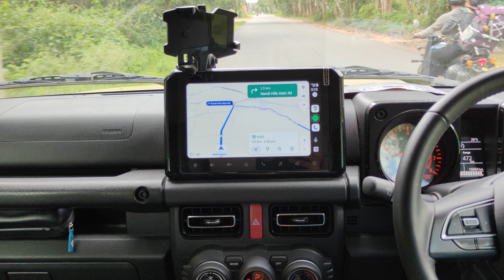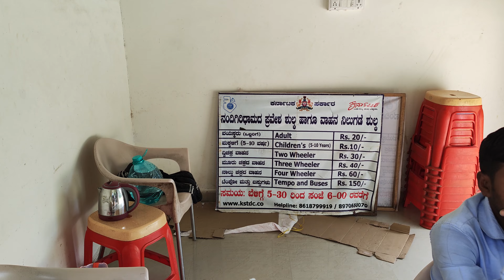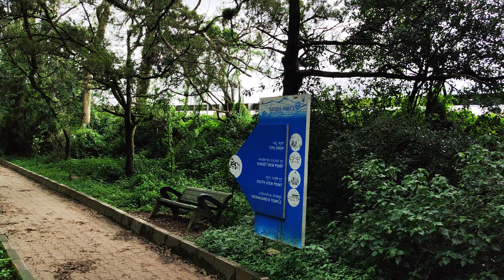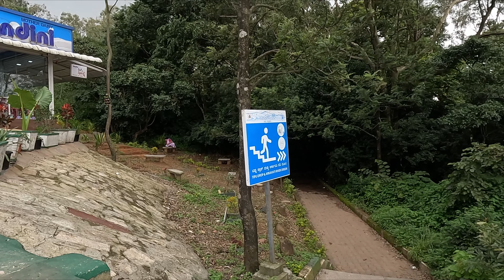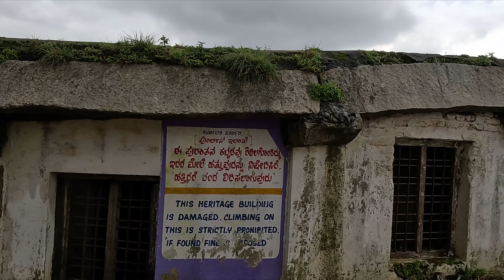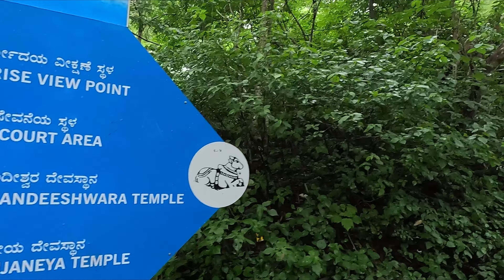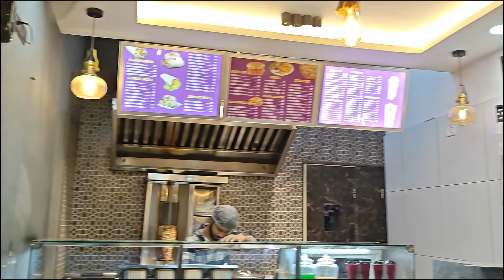Bengaluru Vlog : Day Trip to Nandi hills and Adiyogi| Kolkata to South India road trip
A week in Bangalore without exploring nearby places seems impossible? at least for Triple Carry it is!!
So, we decided to visit a couple of serene peaceful places .. Nandi hills and Adiyogi Chikkabalpura withing touching distance of each other .
Even though we had prior experience of visiting Nandi hills , a lot has changed over the last few years . Pleasant changes we would say .. The greenery was a welcoming sight ..
Cut to Adiyogi .. recently opened Shiva Bust statue in Chikkabalpura and we had to go..
What a statue and what a light show it was .. ( 3d Laser light sound show )
Would have been a huge miss if we hadn't gone there .. More of all this in the Vlog today!

Sadh guru
sadh guru isha foundation
day trip to adi yogi bengaluru
trip to adiyogi from bangalore
bangalore to adiyogi road trip
how to reach coimbatore from bangalore
how to go to adiyogi from bangalore
places to visit near adiyogi bangalore
bangalore to adiyogi by bus
bangalore to adiyogi coimbatore
adiyogi trip from bangalore
places to visit near adiyogi chikkaballapur
nandi hills and adiyogi tour
bangalore to adiyogi shiva temple
one day trip to adiyogi bangalore
one day trip to adiyogi bangalore ksrtc bus
one day trip to isha foundation
bangalore to adiyogi shiva temple by car
one day trip to isha foundation from bangalore
one day trip to bangalore
how to reach adiyogi from bangalore
trip to isha foundation coimbatore from bangalore
places to visit near adiyogi
3 day trip to bangalore